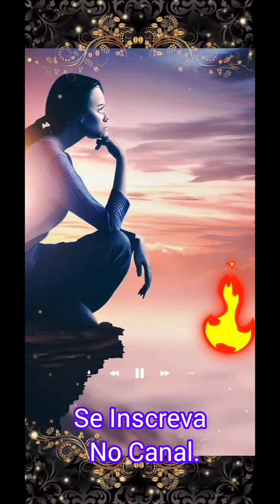Da Série Reflexão